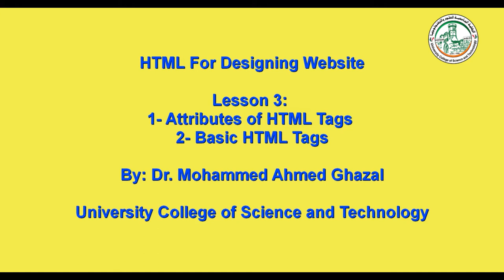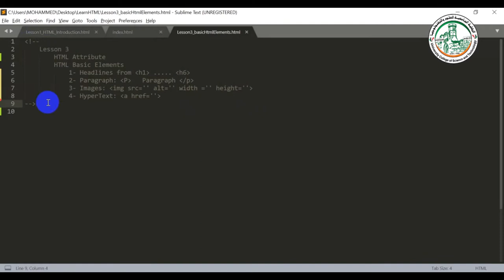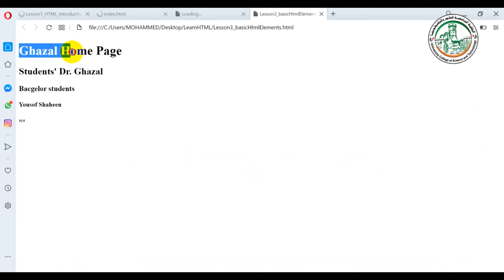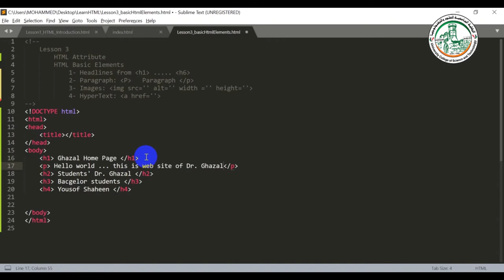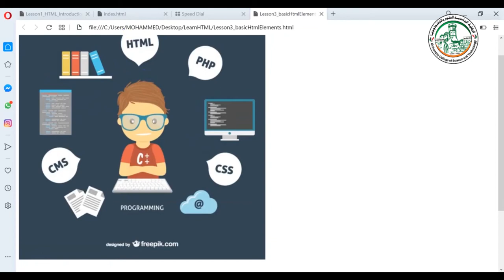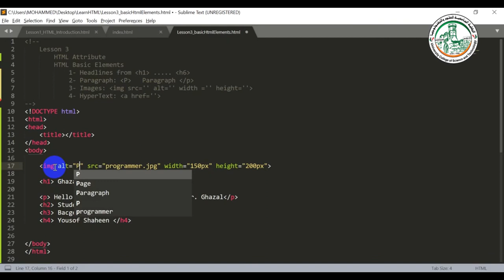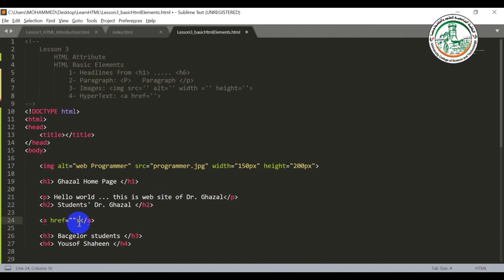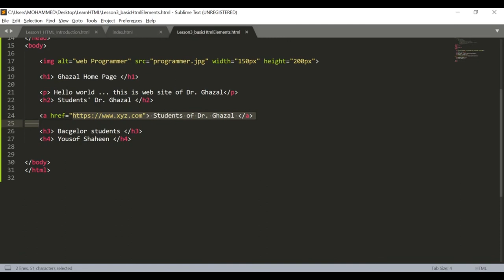أساسيات تصميم المواقع الالكترونية العناصر الاساسية في لغة HTML